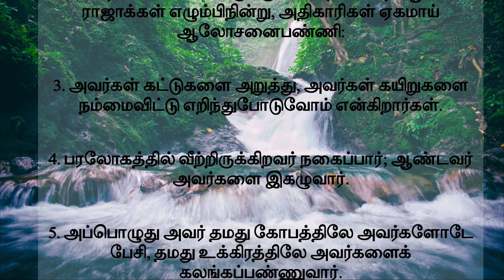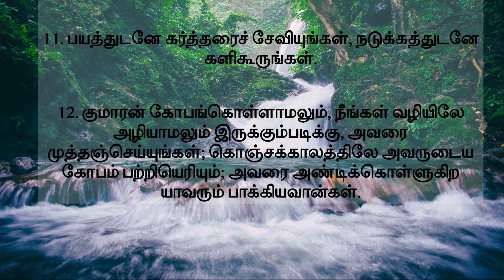The King Rejected but Coming to Reign -SANGEETHAM 2 TAMIL BIBLE